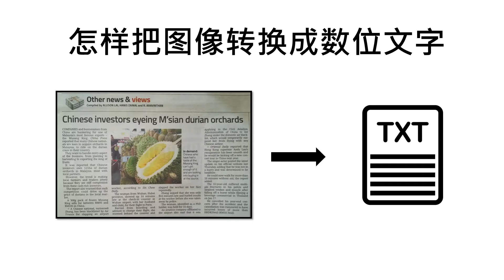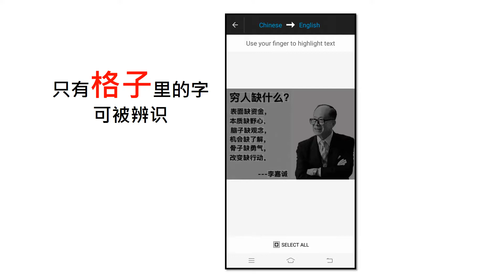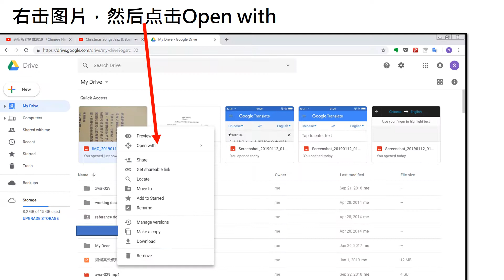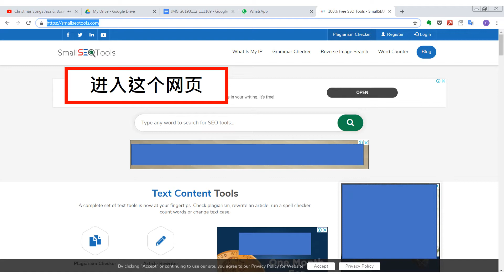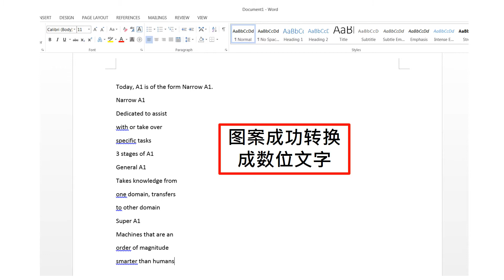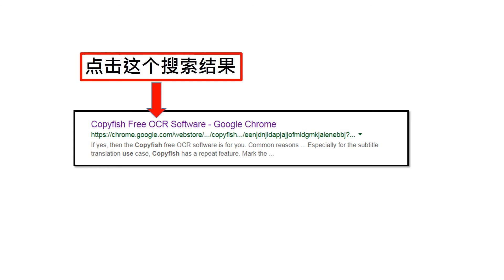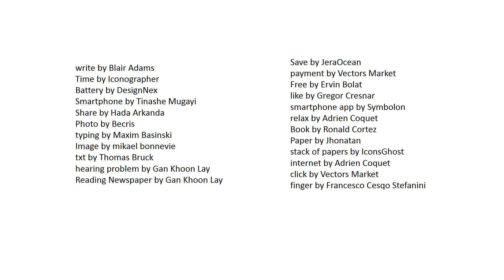怎樣把圖片轉換成數位文字 (how to convert text in image into text)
生活里，我们会面对的困难就是把图案里的字，转换成数位文字。
比如，你看报纸时，读到一篇文章，觉得不错，想把它收起来。
可能你会用抄写的方法，可是很费时费力。要不然把它拍照下来或用键盘一个一个字把它输入进电脑。这里我就就介绍一些工具来把图片转换成数位文字。